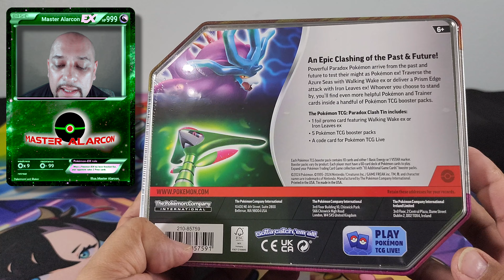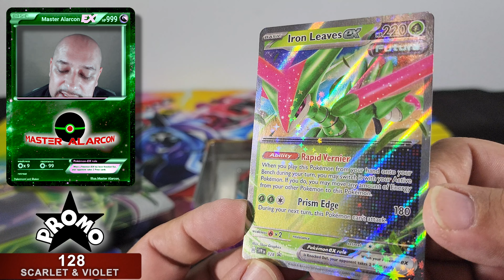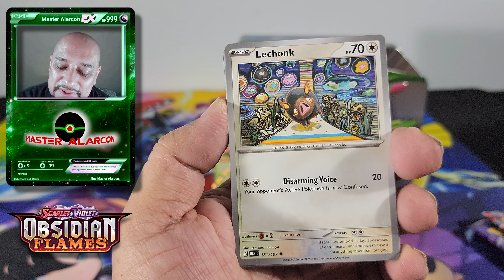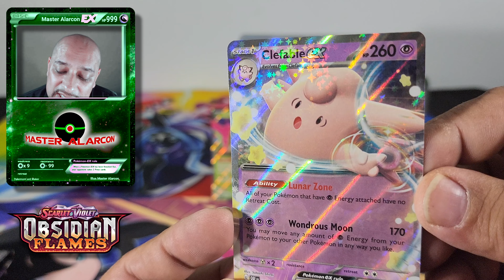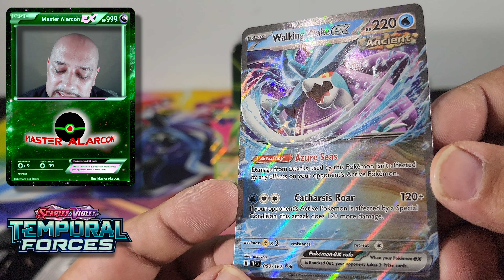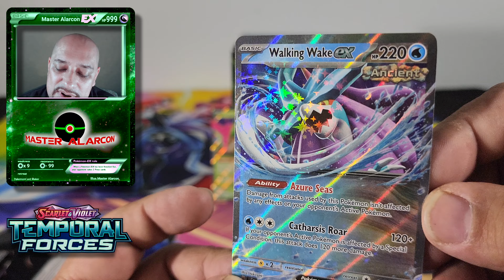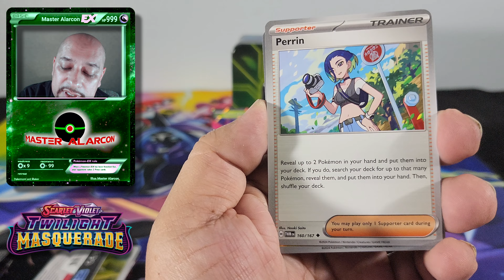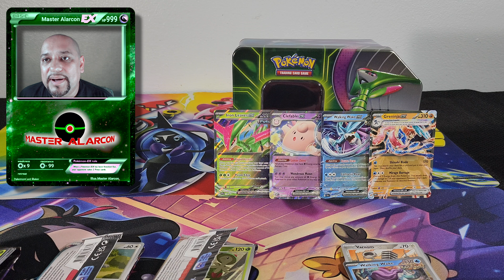UNBOXING una latita de tarjetas Pokémon "Paradox Clash Tin Iron Leaves ex"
Este video es de la cajita de latón que es la compañera de Walking Wake ex y  me fue mucho mejor que la otra, por si no la vieron aquí les dejo el link:

Códigos PTCGL
Si quieres los códigos as esto:
Durante el video diré un número para cada código y no se repetira para poder reconocer el código después que el video termine.
1.- Obtén el número del código que daré  durante el video.
2.-Escribe rápidamente el número que les di en la sección de comentarios
3.-Si eres el primero en comentar por ese código te lo as ganado.
4.-Comunicate conmigo a travez de Instagram o Facebook para darte el código.
IMPORTANTE
Si no te comunicas por Facebook o Instagram perderas tu lugar y daré el código a alguien más, tiene una semana para comunicarte conmigo comenzando cuando dejas tu comentario.
Puedes obtener un código por video a menos que indique lo contrario.

Los espero!

Les doy las gracias a el Squad ya que me ayudaron a llegar a los 1000 subs👍🏼